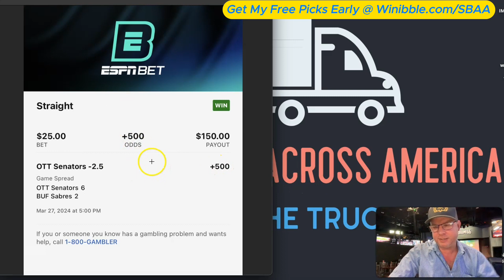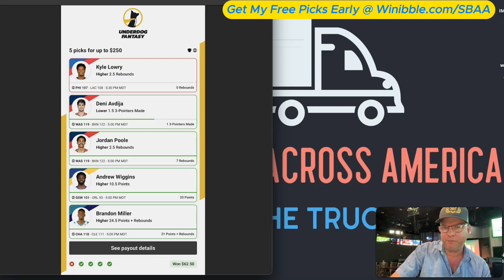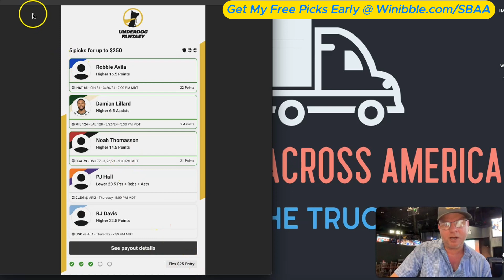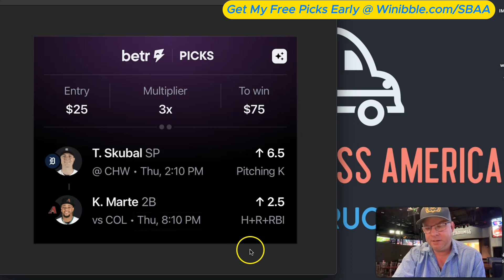Prizepicks Today / # Sleeper / Betr # MLB free plays 3/28/24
MLB is here 2 free plays today!

If you need Sleeper use link here or Code SBAA for $500 Deposit Match from then & free month VIP from me!